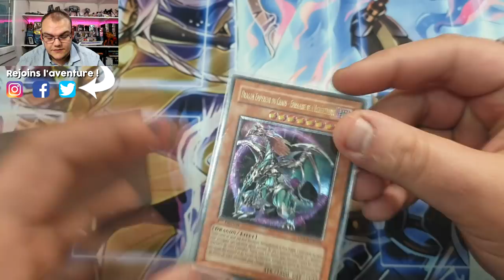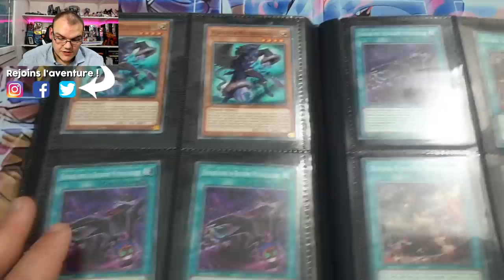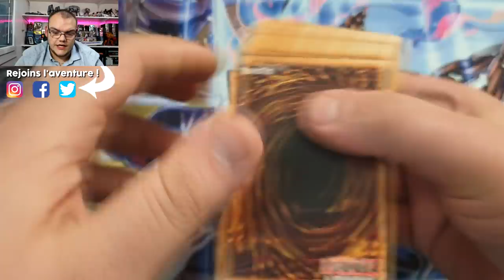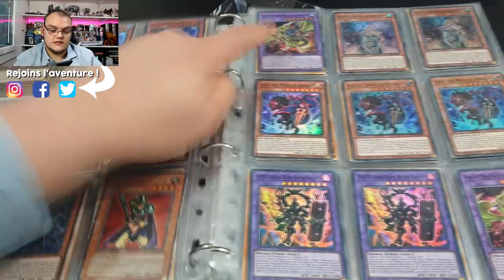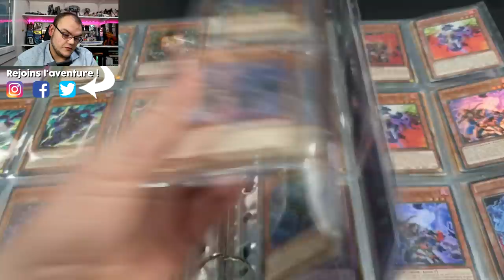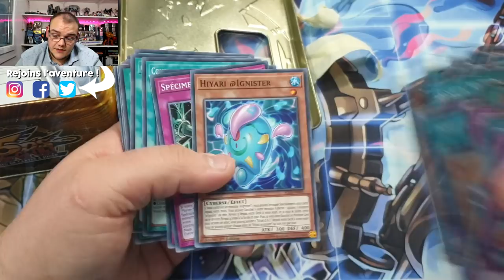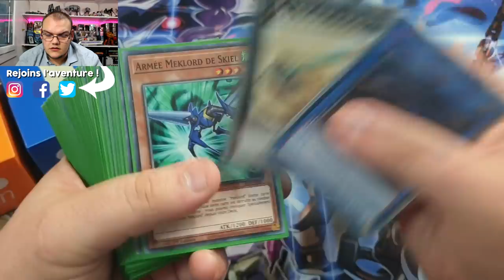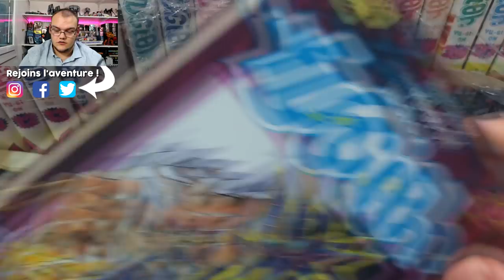CETTE COLLECTION CONTENAIT UN (GROS) CADEAU POUR VOUS ! 😱🎁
Cette collection contenait un cadeau que je cherche depuis longtemps à vous offrir, vous êtes pas prêts !